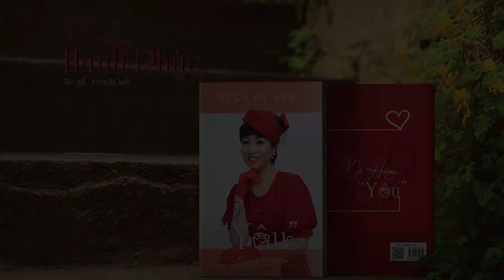Nguyên tắc vàng để giữ lửa yêu [Radio] | Vera Hà Anh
Chào bạn!
Cô là Vera Hà Anh - Kỷ Lục Gia, Tiến Sỹ Tâm Lý Thực Hành về Tình Yêu Hôn Nhân, Hạnh Phúc Gia Đình.
Cô luôn tâm nguyện đạt được sứ mệnh: "Giúp đỡ cho trên 100 triệu cặp vợ chồng tìm được tình yêu và hạnh phúc bền vững trong hôn nhân".
Với kiến thức chuyên sâu và trải nghiệm với đầy đủ cay đắng, ngọt bùi được trả giá bằng cả máu và nước mắt, Cô tự tin có thể giúp các bạn tìm được hạnh phúc.

➨ TƯ VẤN MIỄN PHÍ: Tìm giải pháp cho cuộc hôn nhân của bạn
Công Ty Tư Vấn Tâm Lý Và Đào Tạo Vera
➨ Địa chỉ: Tầng 4 - 5, số 9 Hồ Tùng Mậu, Phường Mai Dịch, Quận Cầu Giấy, Hà Nội.